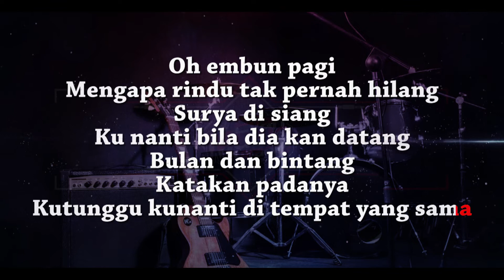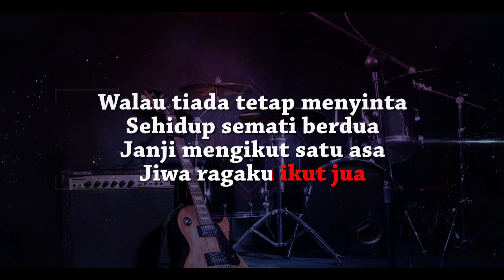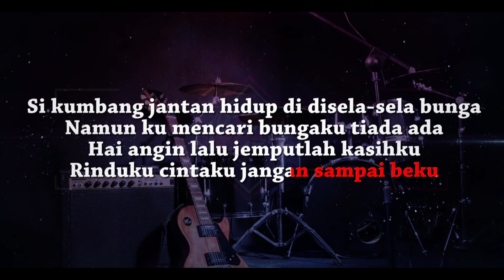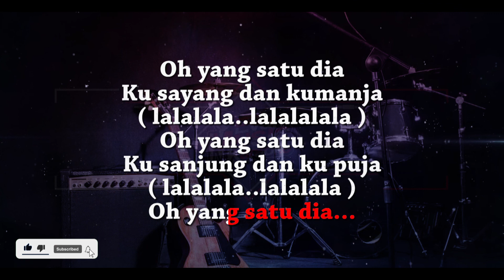Eddy Silitonga - Satu dia | KARAOKE